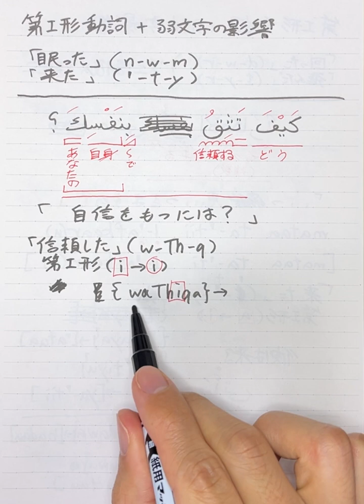明らかに準備不足なアラビア語講座 99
動詞文, 第Ⅰ形, 第一語根が弱文字, 完了形, 未完了形,